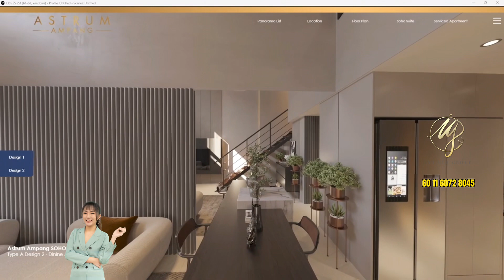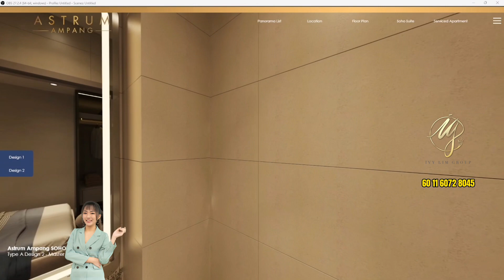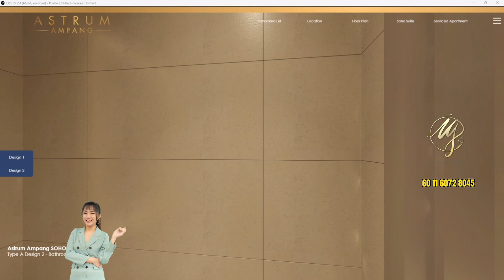Astrum Ampang Virtual Duplex Showroom 2 @ Type A 658 sqft - KLCC New LRT Condo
Click the link below for WhatsApp

🌟 Exciting Opportunity in Jalan Ampang! 🌟
✨ Studio and Duplex Layouts
😍 Don't miss out on these popular layouts!

🚶‍♂️ Walking distance to LRT Jelatek via covered linked bridge
📅 Key Handover expected in 2026

💼 Perfect for Investors and Homebuyers
💰 No Down Payment Required and Free Legal Fees!
🌇 Only 4 stops away from KLCC Station!